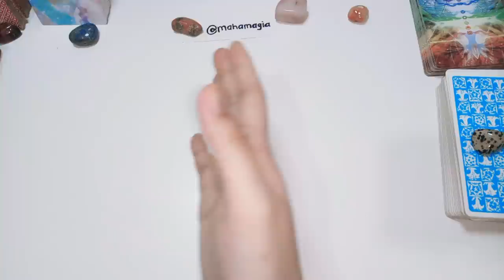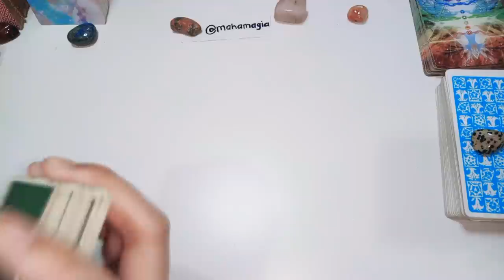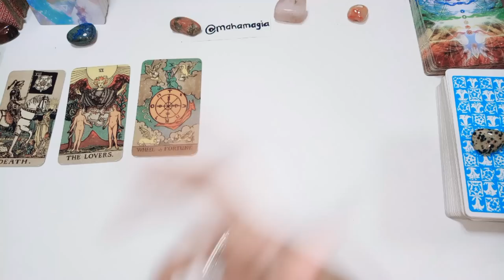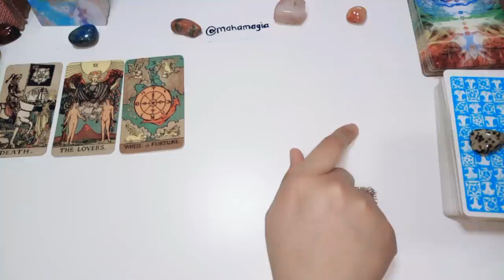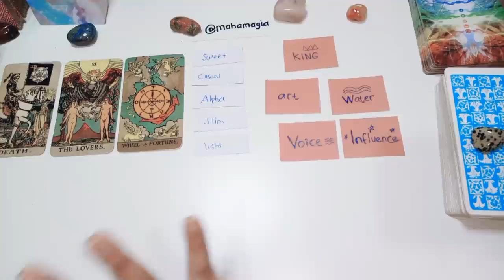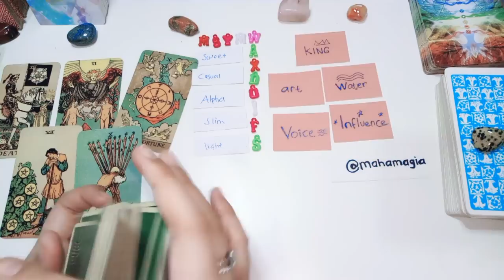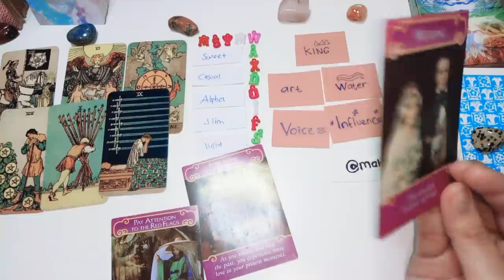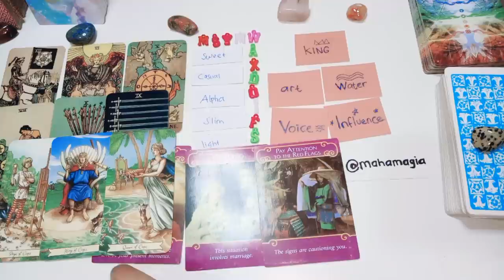JODOH untuk PISCES 💙 hanya kamu yang bisa menaklukanya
prediksi ramalan tarot / fortune telling / pick a card

Hi, name is Maha🌞🌝 I'm an intuitive tarot reader based in indonesia.

Sun: Virgo
Rising: Virgo
Moon: Capricorn
Vedic⬆: Leo

1. IDR 135.000/ 3 pertanyaan

(hasil akan dikirim via chat dalam waktu kurang dari 2x24 jam)

2. IDR 260.000/ 20 menit video

3. IDR 360.000 - URGENT/ 30 menit call

Pembayara hanya melalui BCA a/n MOHAMAD IQBAL T